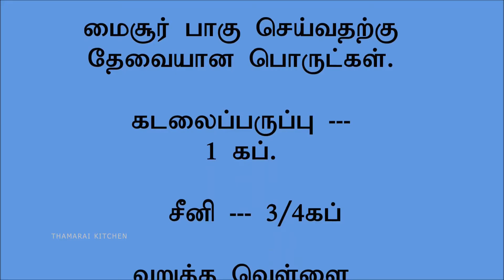Mysore Paku recipe in tamil/மைசூர் பாகு /மைசூர் லட்டு /By Thamarai Kitchen..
Mysore paku recipe . In This Video i will Explain to Make Mysore Paku
Recipe In Tamil .I Clearly Explain  To Make This Recipe in your home.
I list the ingredients in the beginning of the video. so Don't Skip the video .

Also My videos  Available in Face book ..

thank you Thamarai